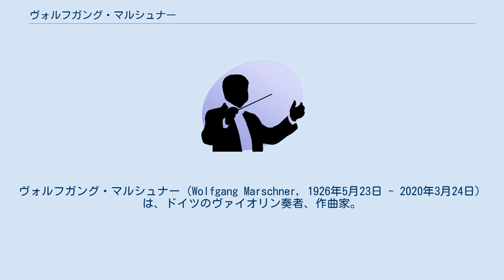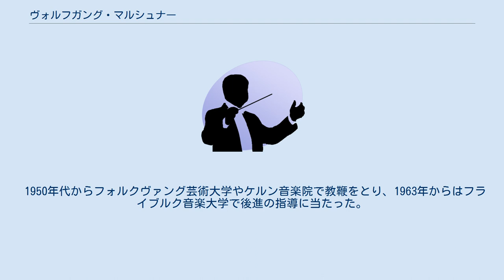ヴォルフガング・マルシュナー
ヴォルフガング・マルシュナー（Wolfgang Marschner, 1926年5月23日 - 2020年3月24日）は、ドイツのヴァイオリン奏者、作曲家。
 ドレスデンにハインリヒ・マルシュナーの末裔として生まれる。
幼い頃からヴァイオリンを手にする。
4歳でシュターツカペレ・ドレスデン付属学校のオーケストラでヴァイオリンを弾き、9歳でタルティーニの『悪魔のトリル』を弾きこなした。
14歳でモーツァルテウム音楽院に入学し、ヴァーシャ・プルジーホダにヴァイオリンを学び、クレメンス・クラウスやエルマンノ・ヴォルフ＝フェラーリの薫陶も受けた。
1943年に兵役に就いたが、第二次世界大戦終結後はハンブルクでエーリヒ・レーンに師事した。
19歳でハノーファー国立歌劇場のコンサートマスターに就任し、その後ケルン放送交響楽団のコンサートマスターを歴任した。
 1950年代からフォルクヴァング芸術大学やケルン音楽院で教鞭をとり、1963年からはフライブルク音楽大学で後進の指導に当たった。
1970年には自分の名前を冠した室内管弦楽団を創設し、1976年にはフライブルクにシュポア国際ヴァイオリン・コンクールを創設した。
 作曲も行い、ヴァイオリン協奏曲やヴィオラ協奏曲などがある。
 2020年3月24日に死去。
93歳没。